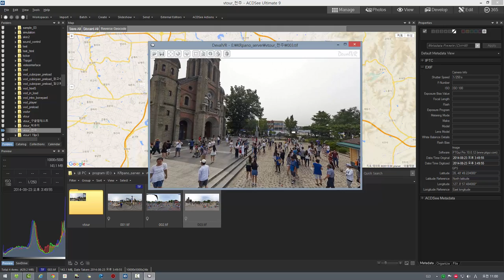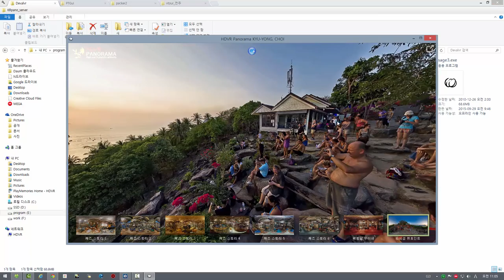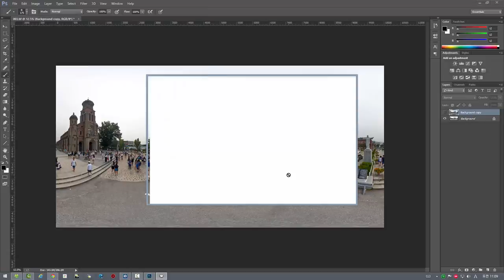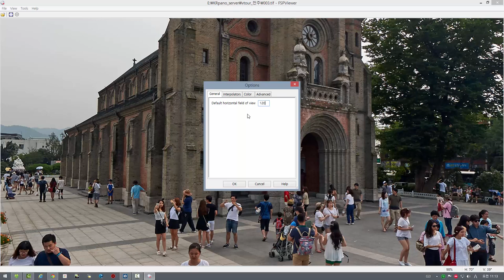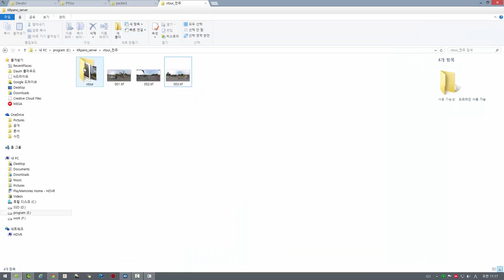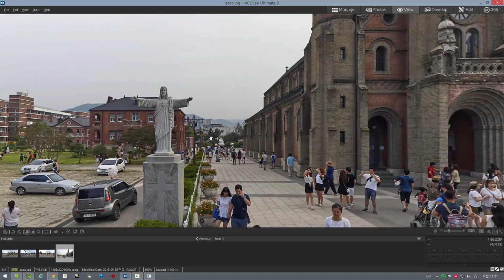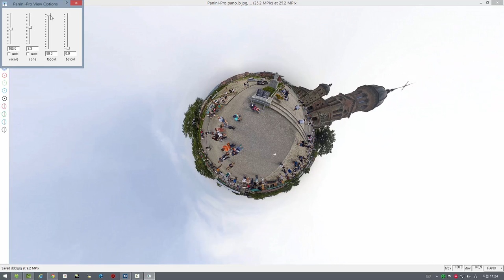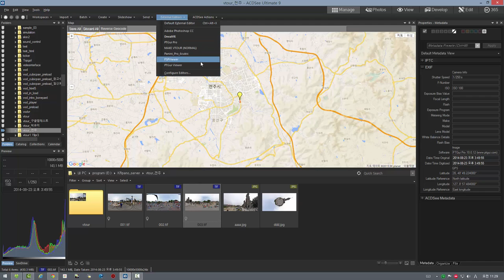Desktop viewers for panorama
파노라마 이미지를 볼 수 있는 데스크탑용 뷰어들 입니다.